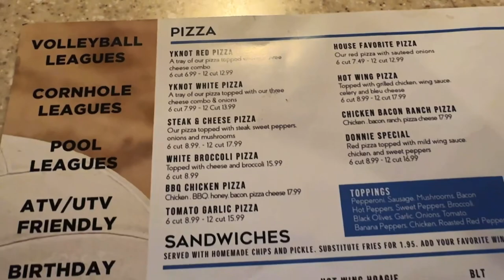Satisfy Your Taste Buds at Wings and More Yknot Pub & Eatery in Moscow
Experience the ultimate in wings at Y Knot Pub and Eatery in Elmhurst Township, the Wing Headquarters of North Pocono. Indulge in award-winning buffalo wings, but don't miss out on their delicious pizza, burgers, and sandwiches.

During the summer, unwind on Y Knot's outdoor cabana and patio, equipped with a beach volleyball court, cornhole, bocce ball, and horseshoes. Test your skills by joining one of their leagues for some friendly competition.

Whether you're craving wings, pizza, or a hearty sandwich, Y Knot has you covered. And if you're planning an event, they offer party space and catering services.

Menu Highlights:
- Must-try buffalo wings with a range of sauces, from sweet honey mustard to the extra hot "Sledge Hammer."
- Pair your wings with a tray of pizza or savor a steak sandwich, perfectly complemented by a cold beer.